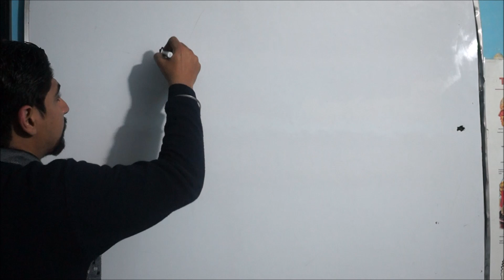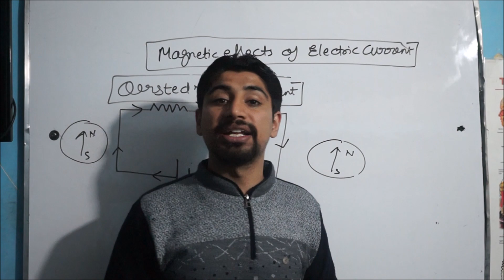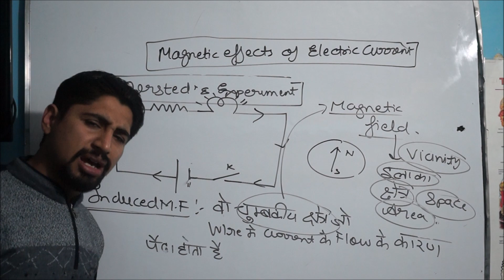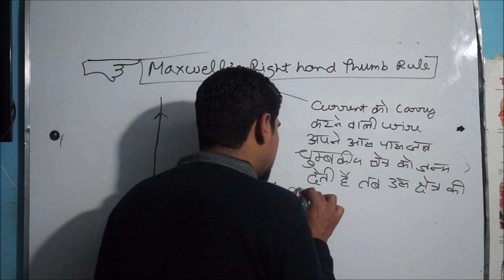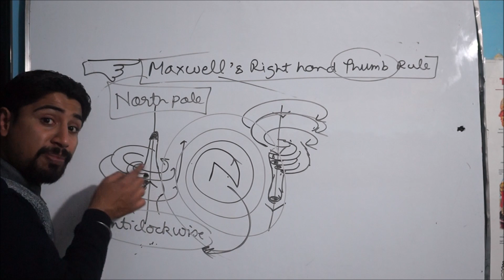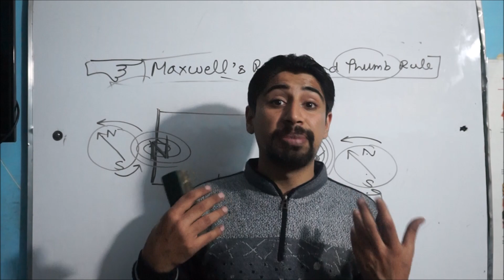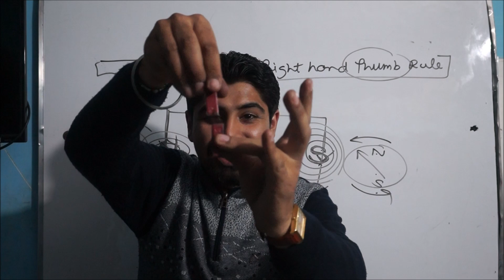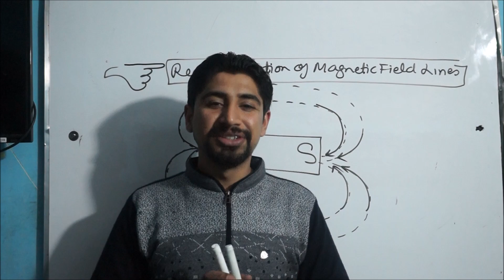INTRODUCTION TO MAGNETIC EFFECTS OF ELECTRIC CURRENT(PHYSICS FOR 10TH ): BEST EXPLANATION